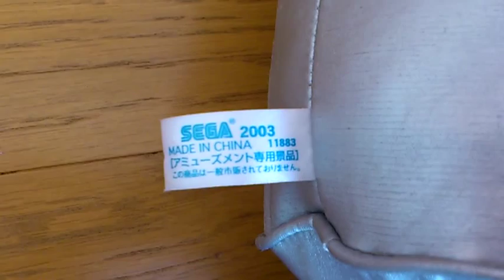頭文字D仕様 AE86専用マフラー？ Hi-power muffler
じつはこれ、
UFOキャッチャーでとった頭文字（イニシャル）D仕様のマフラー型クッションです。
SEGAさんの、AE86の「マフラー」のクッションをつくるって発想がスキです。
This is a cushion that was acquired crane game in the Game Arcade.
It's cute cushion in the shape of a Hi-power muffler.